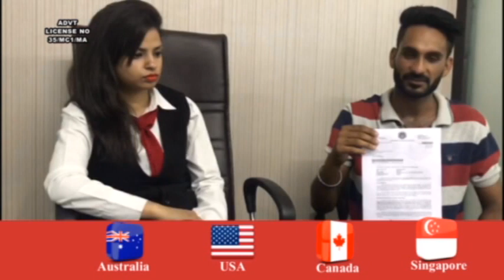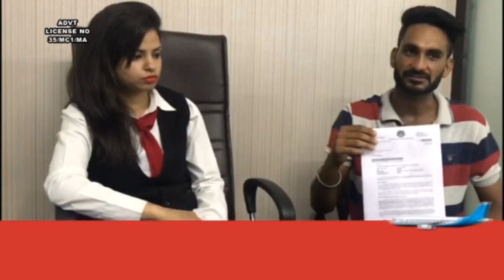Study Visa Tips from Broadway Immigration Services